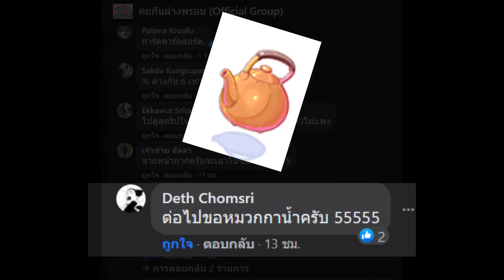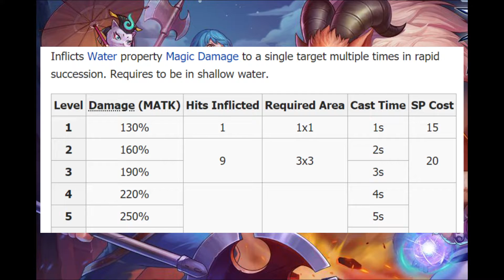รีวิวหมวก RO : Kettle Hat หมวกกาน้ำ ที่พ่นน้ำไม่ค่อยออก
รายละเอียดการสร้างพื้นน้ำ